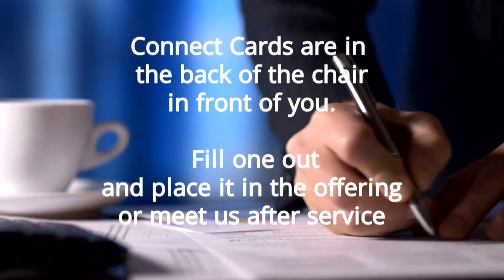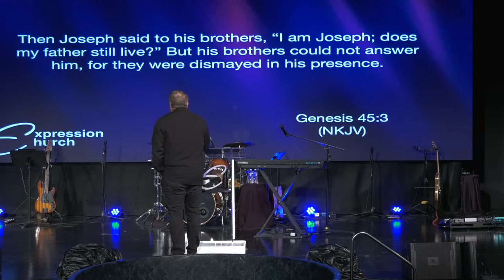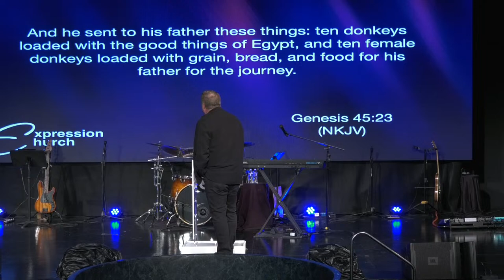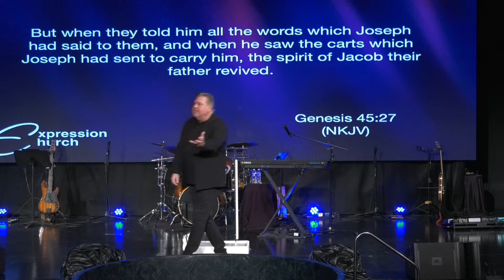Jesus, Our Elder Brother-Pastor Kevin West [April 14, 2024]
Sermon synopsis 4-14-24: In “Jesus, Our Elder Brother” Pastor Kevin compares Joseph and Benjamin with Jesus and the Church to show the covenant relationship we have with Him. Since we are part of His forever family, we have all the privileges and inheritance that comes from being heirs to the kingdom.